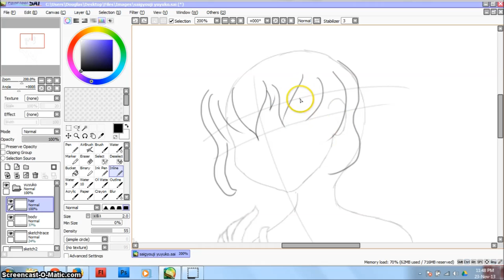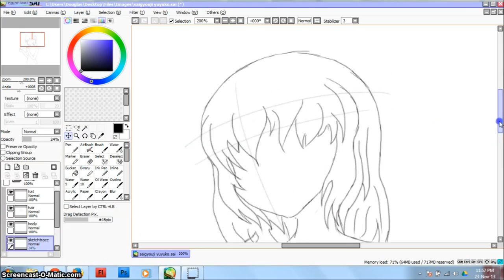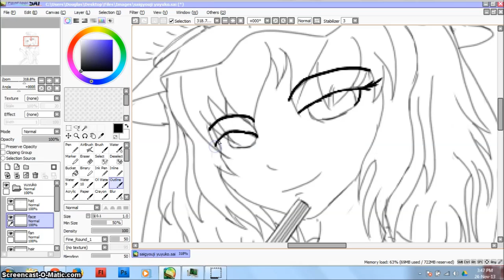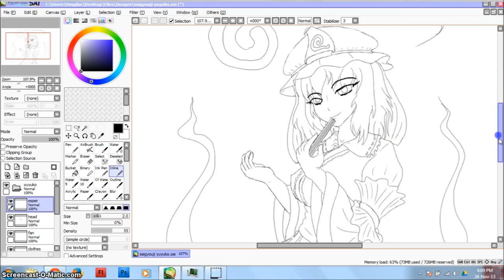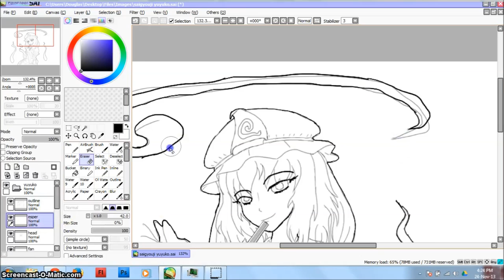Practising Lineart - Saigyouji Yuyuko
Practising lineart by drawing Saigyouji Yuyuko from Touhou Project

Character 1 out of 5 for the Old Maid's Alliance compilation

Character belongs to ZUN

Time taken: 1 hr 30 mins

Music: Bloom nobly, Cherry Blossoms of Sumizome ~ Border of Life (PCB)